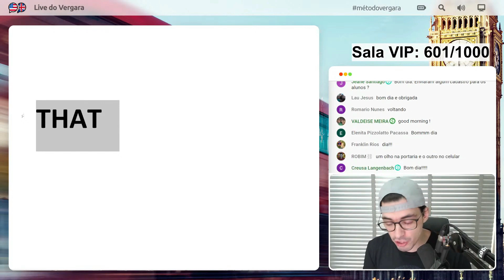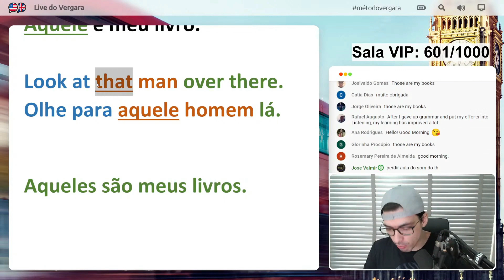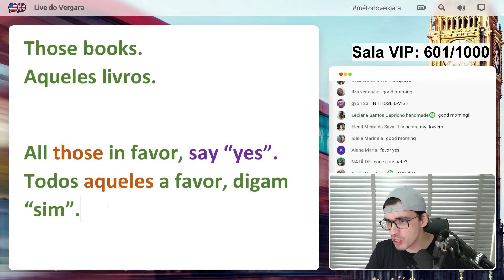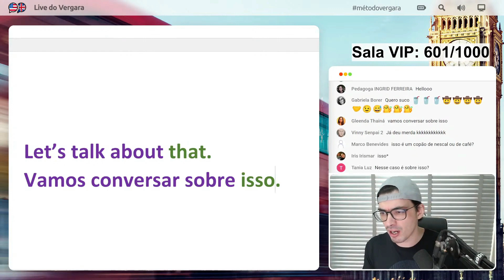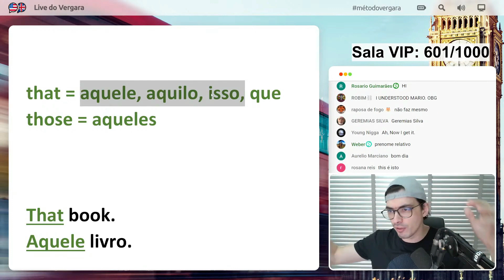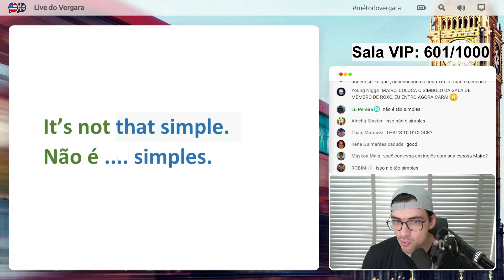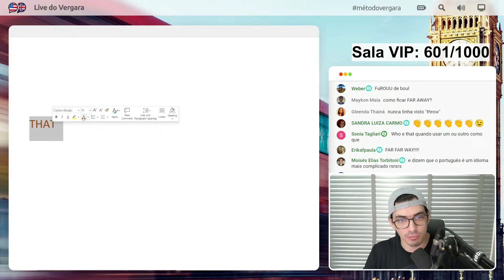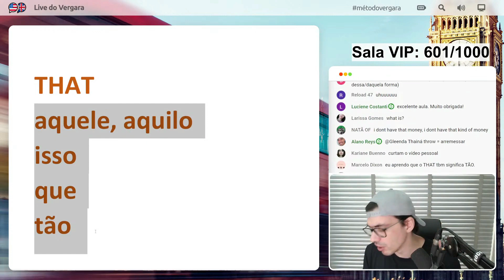Os 4 diferentes usos de THAT [você conhece todos?] - Live do Vergara #094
Aprenda de uma vez Como Usar o THAT no Inglês!